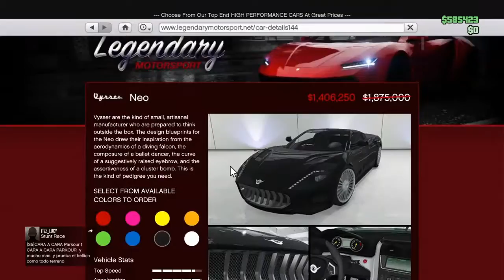October 17th gta update